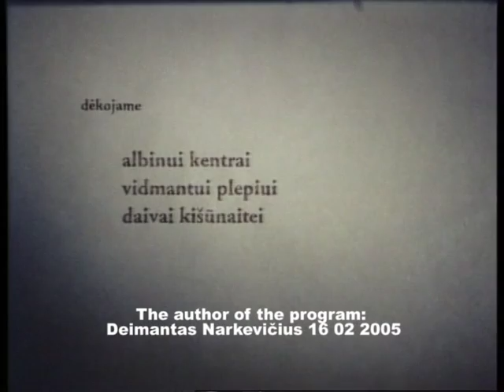Deimantas Narkevičius for CAC TV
Lithuanian art critic Alfonsas Andriuškevičius discusses monuments in the background of Deimantas Narkevičius film ‘Countryman’ (2002).

‘Activating the creativity and critical skills of the viewer while still remaining watchable’
CAC TV was a TV programme by Contemporary Art Centre (CAC), Vilnius broadcast on TV1, a commercial TV channel in Lithuania, between 2004 and 2007